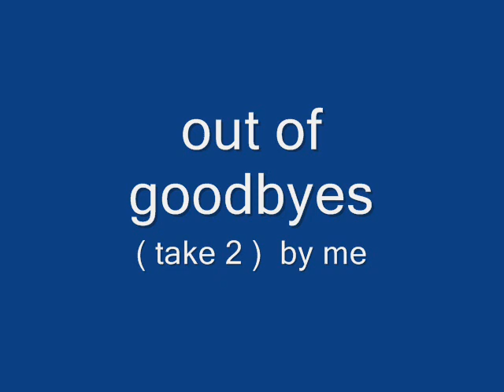o o goodbyes vid 2.wmv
ok   i know i know .  its nice . and a good friend asked me ( well i kinda thought i was challenged ) to do it . so i did it . no video tho coz it looked gay.